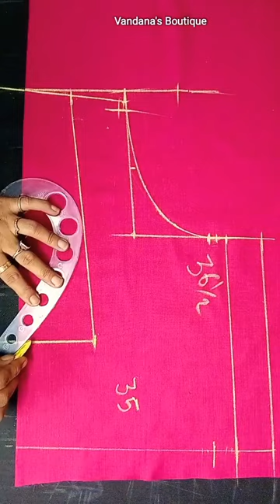V-Neck Blouse Back Cutting